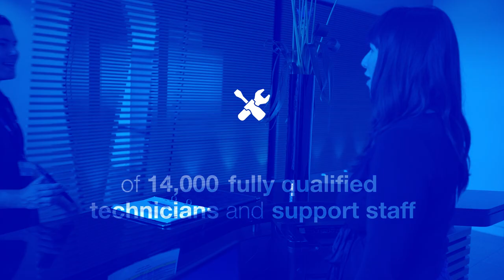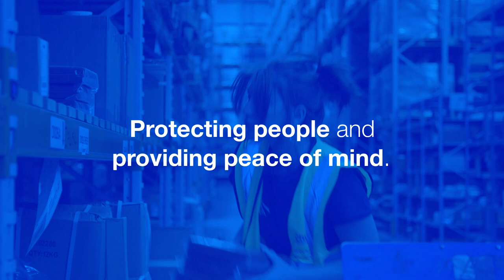Chubb Fire & Security – An Introduction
Learn about Chubb Fire & Security.

Follow Chubb Fire & Security on LinkedIn and on Twitter at @ChubbFS.